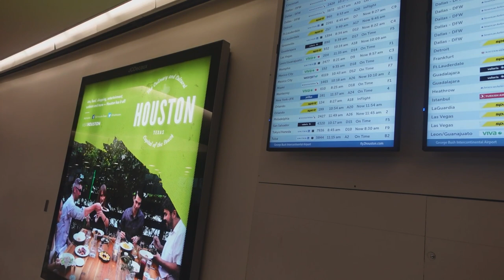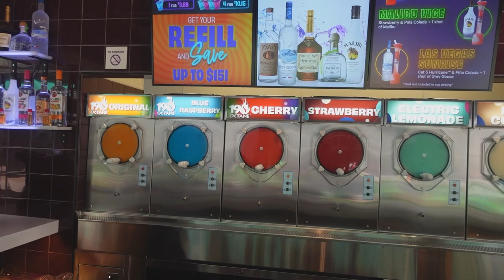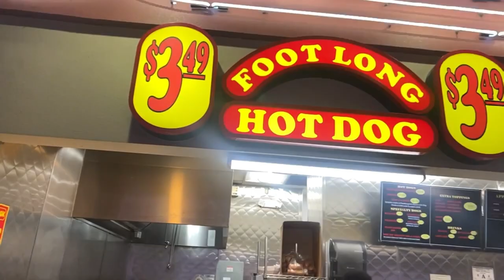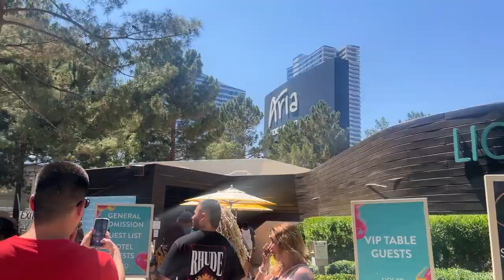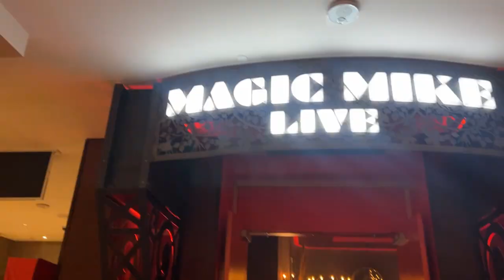TRAVEL VLOG|LAS VEGAS| BIRTHDAY PART2 |MAGIC MIKE|ZIPLING|STK |OMNIA|LIQUID POOL CLUB| GONDOLA RIDE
Welcome to Vegas Babyyyyyy

This is part 2 of my birthday celebration and we spent it in Las Vegas. Ive always wanted to go to vegas so this just felt like the perfect time to make the trip. We had an amazing time, even had to extend the trip 1 extra day and definitely will be back. From pool parties, magic mike,  to clubs, to zipling over the strip to gondola ride and much much more. I hope you enjoy this vlog as much I enjoyed the trip.

ABOUT ME/FAQ:
Age:25
Height: 5'8
Location: Houston, Texas
Camera: Sony ZV